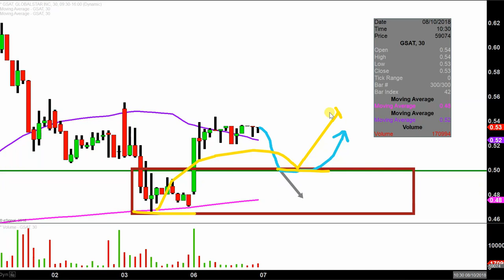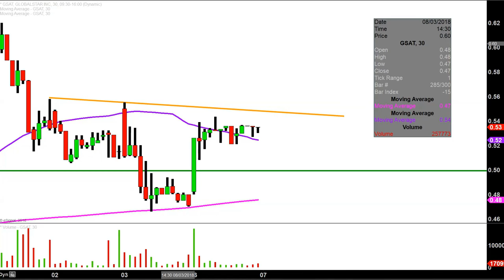Globalstar, Inc. - GSAT Stock Chart Technical Analysis for 08-06-18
Learn how to read stock charts and identify technical patterns as ClayTrader does a quick stock chart review on Globalstar, Inc. (GSAT).